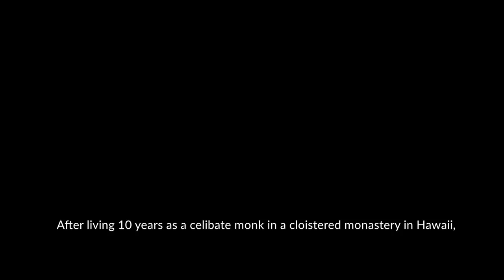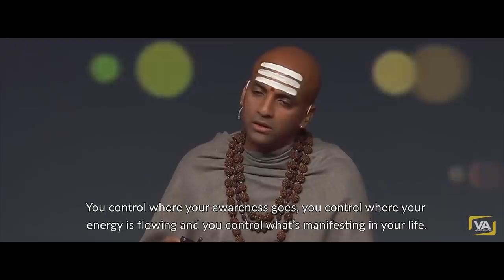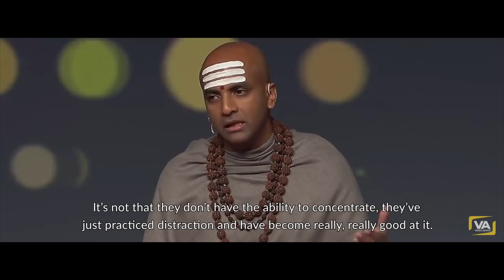DANDAPANI: You Will Literally Control Your Mind By Doing This!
"You will literally control your mind by doing this!" Dandapani | The Hindu Priest

Special thanks to LONDON REAL for this amazing interview

DNA Helix Stunning Science Animation - Free HD Stock Footage (No Copyright)
all over quebec in a room with a different view every morning, by l'abri ñ
A boy is swinging in a playground. Free HD video footage ñ
Vertical Match Strike in Super Slow Motion - (Free to Use HD Stock Video Footage) ñ